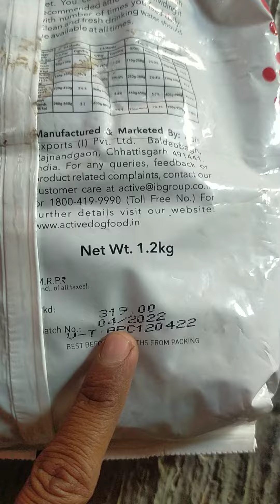Active 🐕 dog food under 350 price best for your dog's 🐶🐶🐶🌭🌭🌭